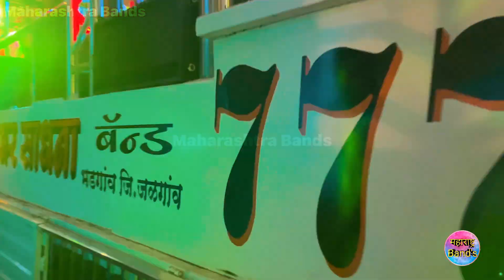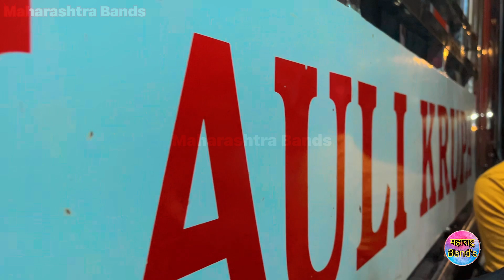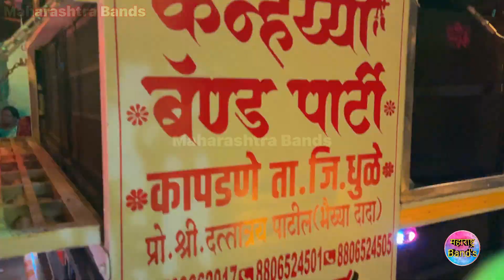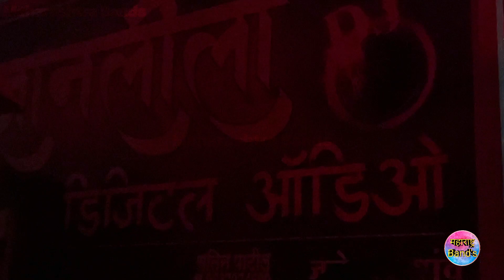न्हावी गणपती विसर्जनाला भारी भारी Band 🔥 | सर्व Band च्या नवीन गाड्या🤩 | HD VIDEO+SOUND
0:00 Nhavi Ganpati Visarjan
0:05 Shree Ganesh Band Kapdane New Gadi
1:06 New Chakradhar Sadhna Band Bhadgaon New Gadi
1:38 Mauli Krupa Band Shirasmani New Gadi
2:12 Shree Ganesha Band Shemli New Gadi
2:36 Shree Ganraj Band Amalner New Gadi
3:20 Shivshai Band Nampur New Gadi
3:49 Shivshai Band Vinchure
4:26 kanhaiya band kapadne New Gadi
4:51 Maharaja Band Patne
5:30 Dhyanlela Audio Jalgaon
5:55 Ratlami Dhol

Not FoUnD

Social Links ---

©Maharashtra_bands

Note - हा विडिओ Band मालकाची परवानगी घेऊनच शूट करून टाकलेला आहे.